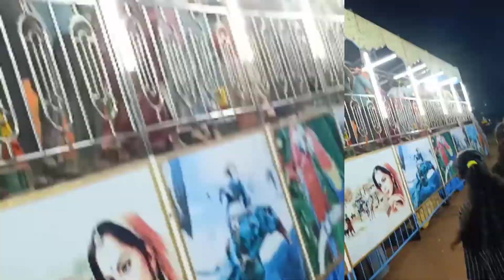ನಮ್ಮ ಏರಿಯಾದಲ್ಲಿನ ಅಣ್ಣಮ್ಮನ ಜಾತ್ರೆ /ಆಟಿಕೆಗಳು/Annammana jaatre🎉🎊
# one day picnic /ಕಬ್ಬನ್ ಪಾರ್ಕ್ /kabban park /ವಿಧಾನಸೌಧ /(#@hruthvikannadavolgs)

# family trip / ಮಲೆ ಮಹದೇಶ್ವರ ಬೆಟ್ಟ /ಹೊಗೇನಕಲ್ ಫಾಲ್ಸ್ / memorable day#our oneday family trip/ ಚಿಕ್ಕಬಳ್ಳಾಪುರ

ದೇವನಹಳ್ಳಿ ವಿಮಾನ ನಿಲ್ದಾಣ Kempe gowda airport /happy jarney appa, amma

ನಮ್ಮ ಹಳ್ಳಿಯ ಕಣದ ಕೈ ತೋಟ / our village garden

hii
i am shobha
my channel Hruthvi Kannada Vlogs

nimagagi

watch this👉

watch this👉

ನಮ್ಮ ತವರಿನ ಸಿರಿrecipe# # ytshort # trend videos